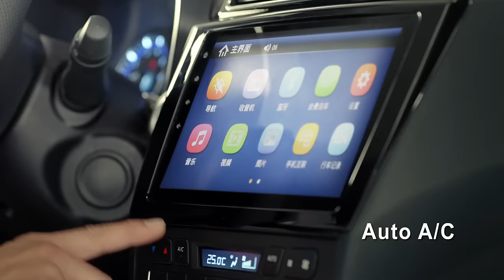DFSK Glory 580 SUV